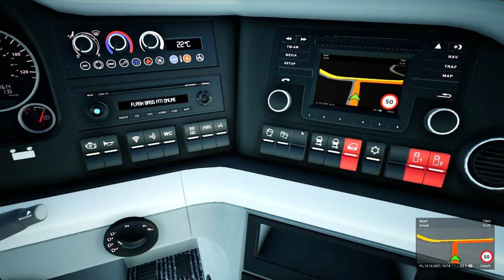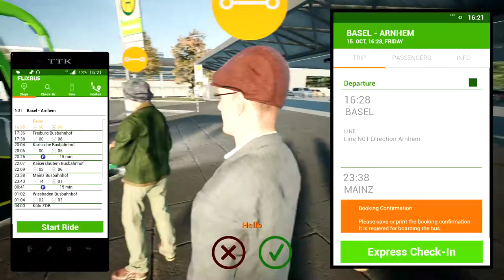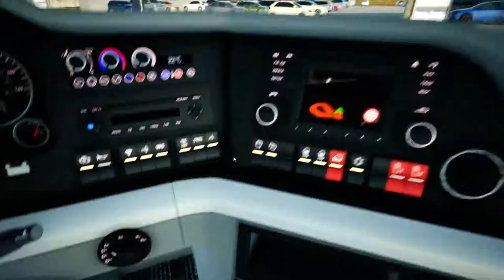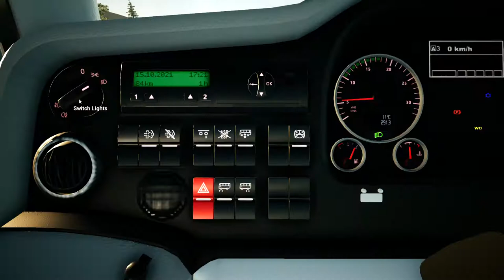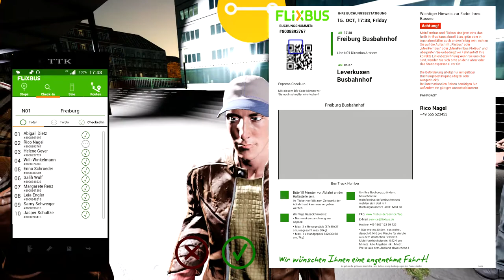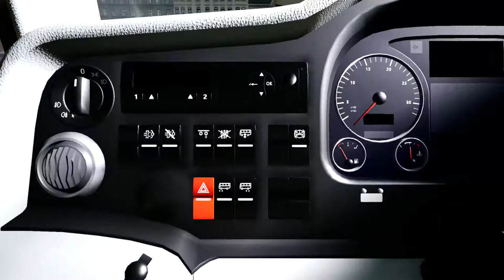Fernbus Coach Simulator| Basel-Arnhem| Part 1